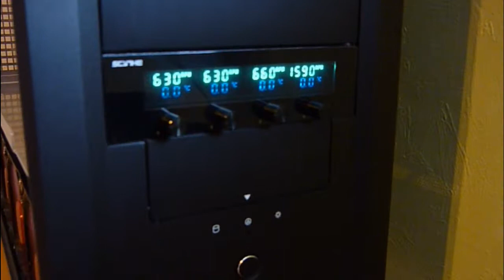Silverstone TJ07 Wasserkühlung - wer ist leiser? Very silent / watercooled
Hardware:

*ASUS Maximus III Formula
*AMD/ATI HD5850 Rev.1 @ 1000/1300mhz
*Mushkin Redline 1600mhz 6-8-6-24
*Corsair HX520
*X-Fi Titanium
*Silverstone TJ07 Window Edition
*Sythe Kaze Lüftersteuerung

Cooling:

*Phobya G-Changer 1.2
*Phobya DC12-400
*EK Water Blocks Supreme LT
*Swiftech Komodo
*Phobya AGB 250
*6x Phobya Nano-G 12 Silent